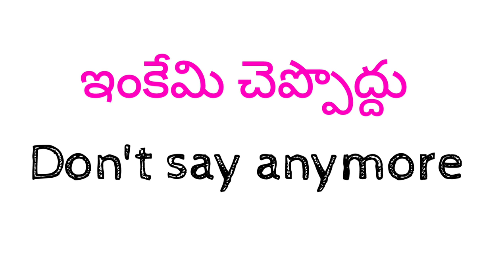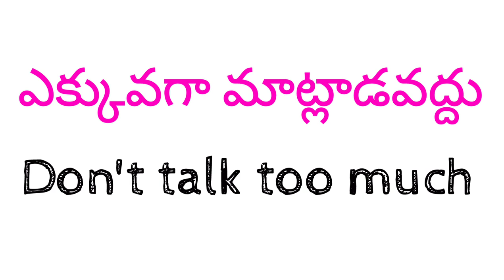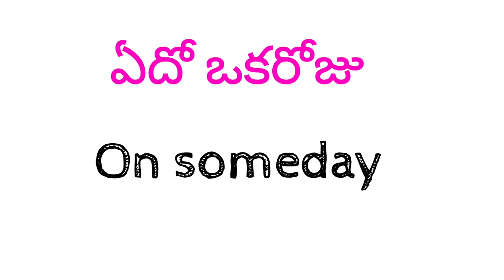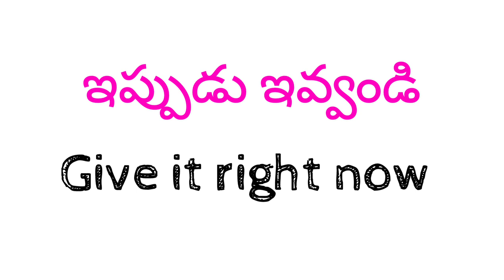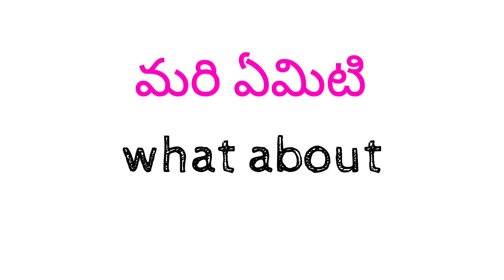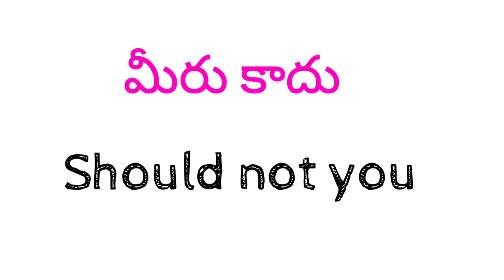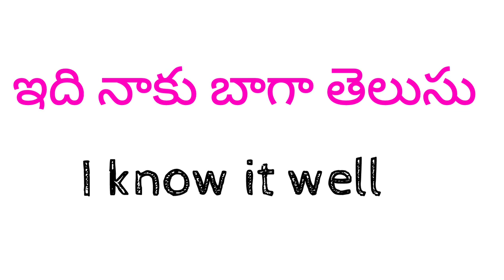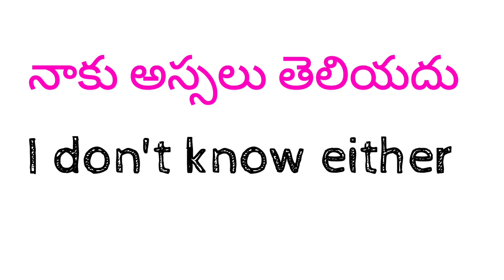Daily Used Words || Part-1 || Spoken English Through Telugu - Cell -70 75 79 37 19